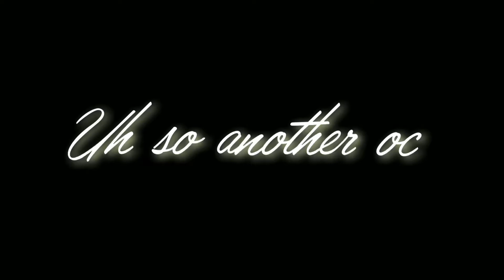𝙰𝚗𝚘𝚝𝚑𝚎𝚛 𝚘𝚌 𝚊𝚗𝚘𝚝𝚑𝚎𝚛 𝚍𝚊𝚢 ;)